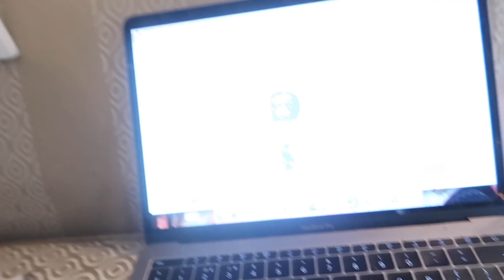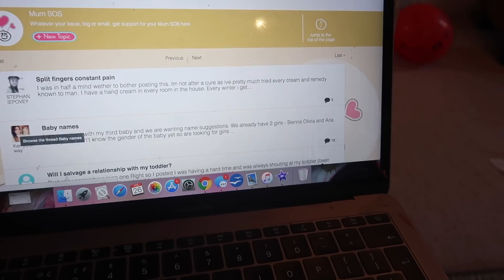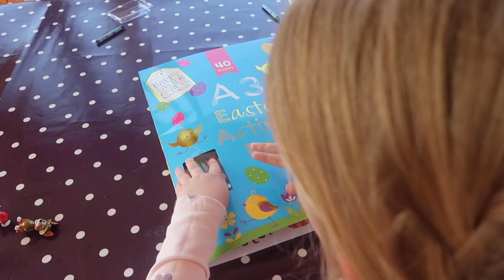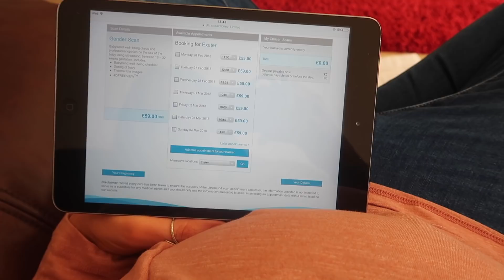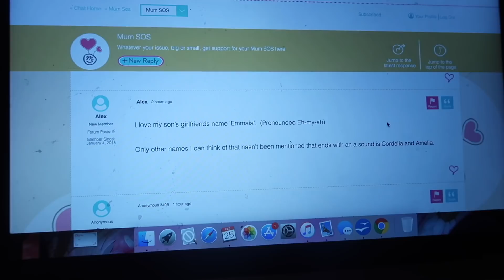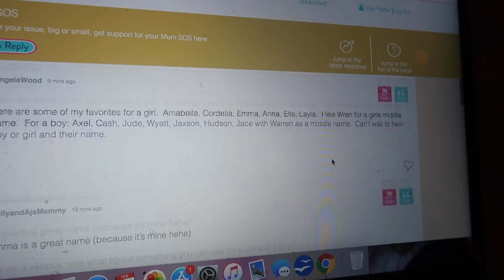CHOOSING BABY NAMES! | WEEKEND FAMILY VLOG! | KERRY CONWAY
A new weekend family vlog, choosing baby names!

**NEW UPLOADS SUNDAYS, MONDAYS, WEDNESDAYS AND FRIDAYS**